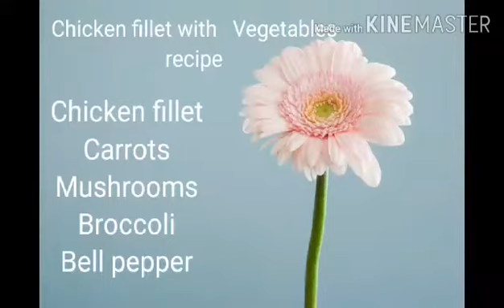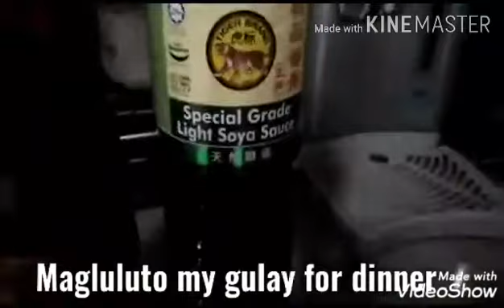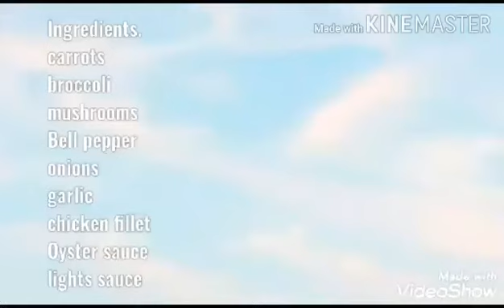CHICKEN FILLET WITH MIXED VEGETABLES..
HELLO GUYS,
  I COOK CHICKEN FILLET WITH MIXED VEGETABLES FOR DINNER.

HOPE YOU ENJOY WATCHUNG.

DAISY AND COOT VLOG
  I UPLOADED RANDOM VLOGS.

AND TO ALL OF YOU WHO CONTINUOUSLY WATCH MY VLOG THANK YOU SO MUCH.
I WILL RETURN BACK TO YOUR CHANNEL AS WELL AND WATCH AND GIVE THUMBS UP..

AND TO MY FAMILY.
ODIONGAN, ROMBLON
ALWAYS IN MY PRAYERS.

And to my love 😍,
I love you and miss you subra.
Your always in my prayers too